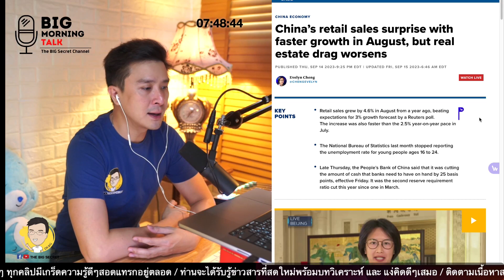ค้าปลีกจีนดีด